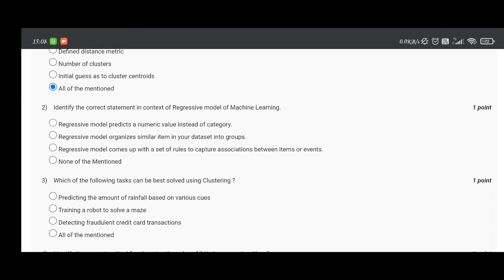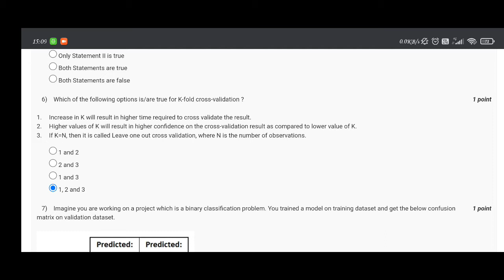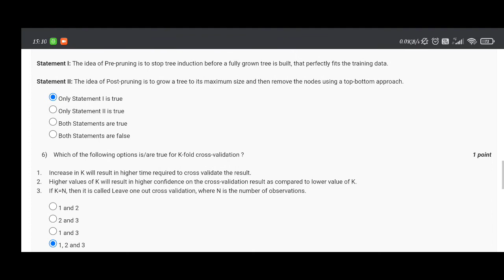Big Data Computing Week 6 nptel assignment | quiz 6 solutions